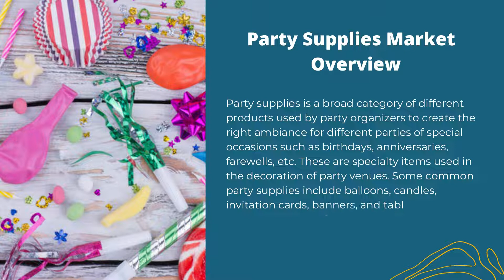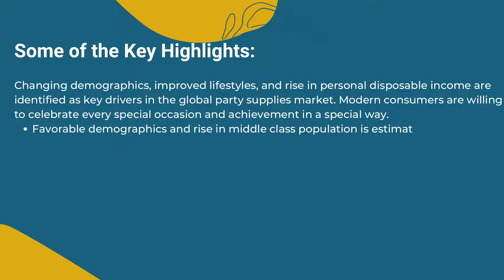Party Supplies Market 2021 | Industry Data Analytics | IDA Market Research Reports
Industry Data Analytics latest published Party Supplies Market Research Report 2021 - Growth, Trends And Forecast to 2026 By Types, By Application, By Regions and By Key Players: Artisano Designs, Disney, Unique, Wilton

Party Supplies contain different materials and stuff which are used in party holding. global Party Supplies market size (most likely outcome) will be a year-over-year revenue growth rate of XX% in 2021, from US$ 17600 million in 2020. Over the next five years the Party Supplies market will register a 5.1% CAGR in terms of revenue, the global market size will reach US$ 21460 million by 2026.